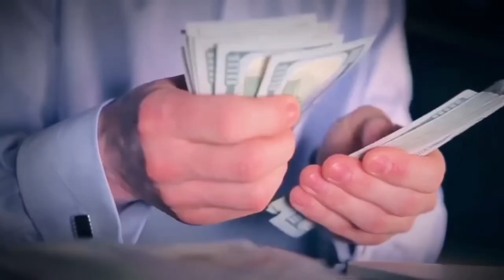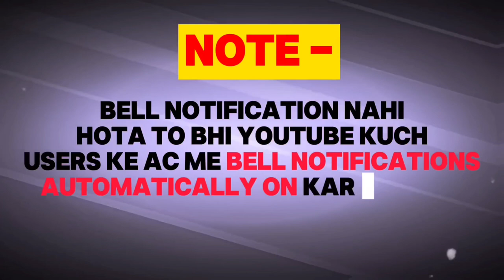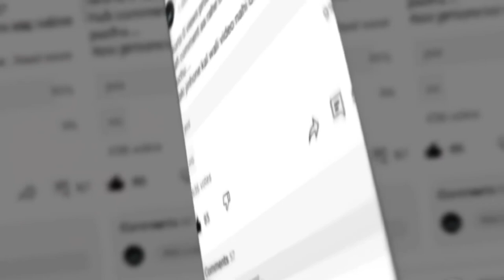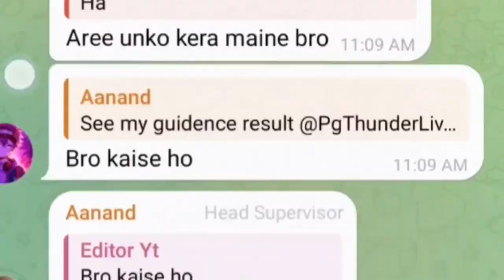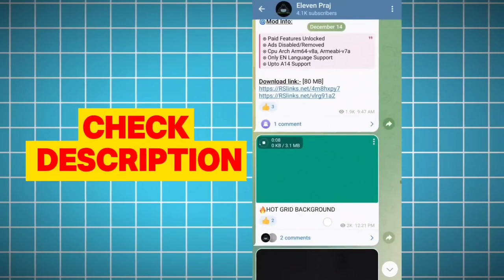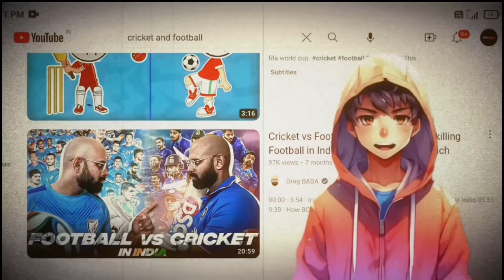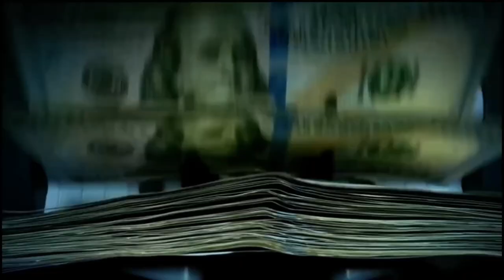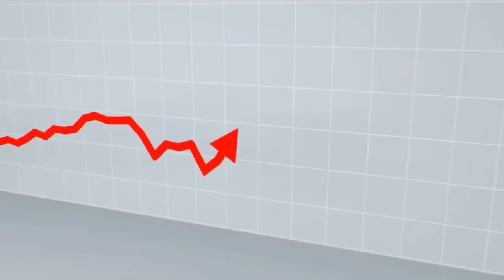How to Fix Youtube Shorts 0 Views Problem @shaamgujarkhanaala @SHAAM786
How to Fix Youtube Shorts 0 Views Problem ​⁠ ​⁠